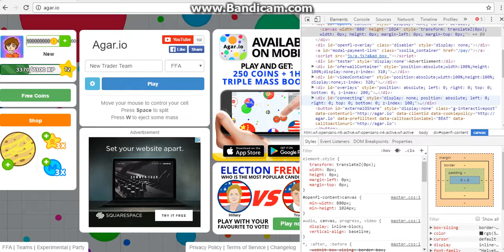Agar.io Infinite Coins Easy Hacks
I hacked it...